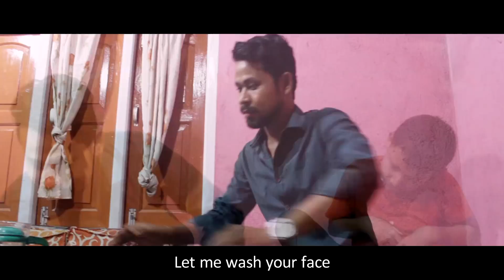LOVELY BROTHER||Assamese Short Film||2018||Director: Nabaraj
This short film describes to condition of a physically handicapped boy and the negligence he faces from the family members and also the supernatural belief that we have in our society. Through this film, we wanted to give a message to the society not to neglect any physically handicapped people and to avoid supernatural beliefs as this is the root cause of meny crimes in the society.